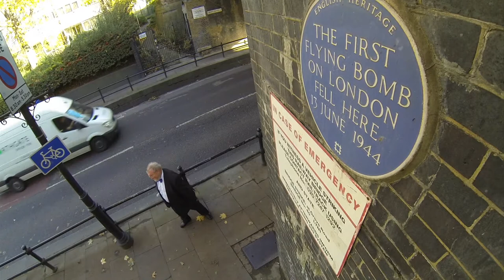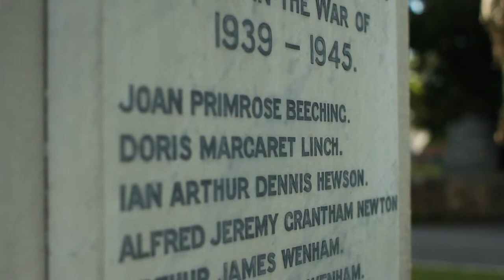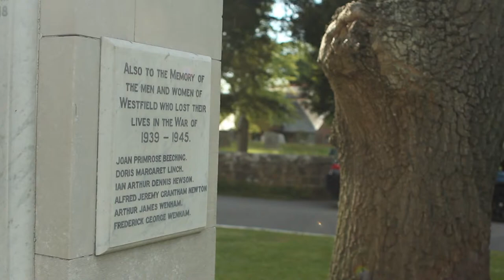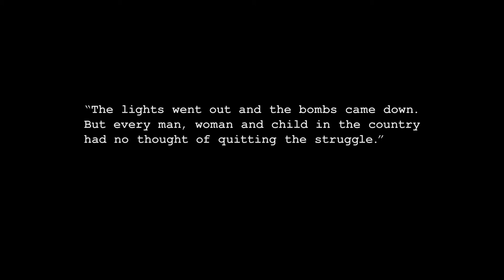Copy of Doodlebug Summer - A Short Documentary Film